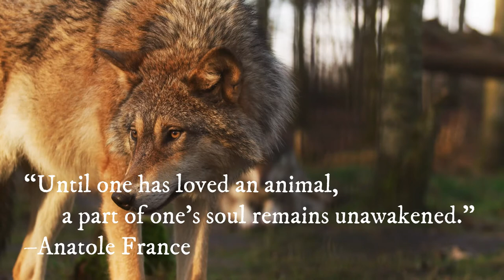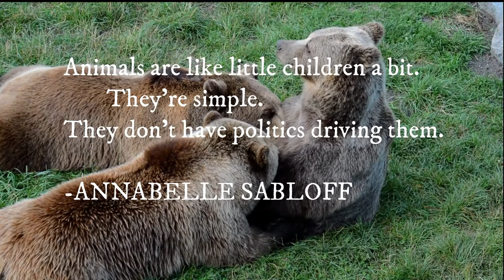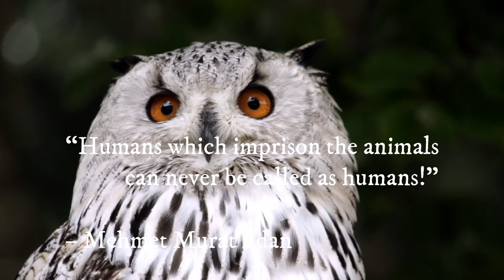MORE HUMAN THAN HUMAN MOTIVATION/RELAXATION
“It's not that there are no differences between human and non-human animals, any more than there are no differences between black people and white people, freeborn citizens and slaves, men and women, Jews and gentiles, gays or heterosexuals. The question is rather: are they morally relevant differences? This matters because morally catastrophic consequences can ensue when we latch on to a real but morally irrelevant difference between sentient beings.”
― David Pearce